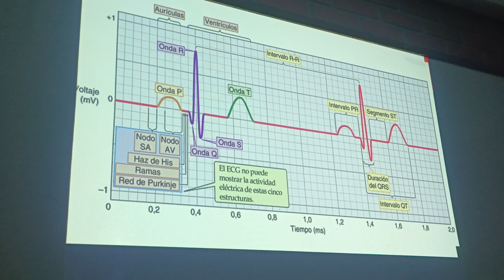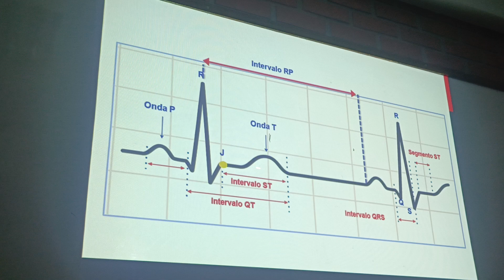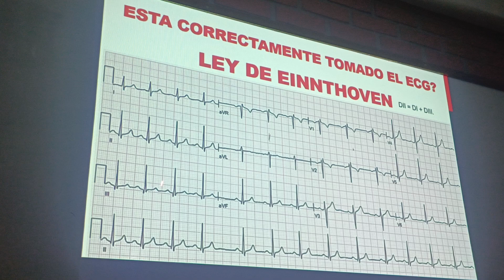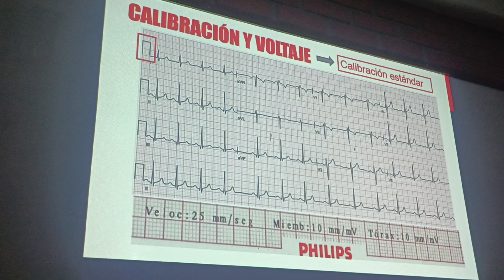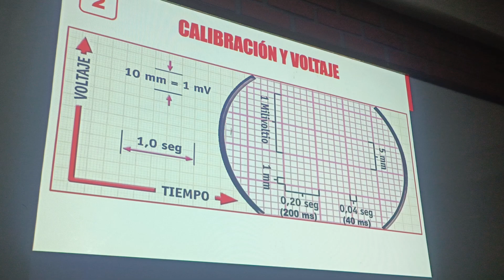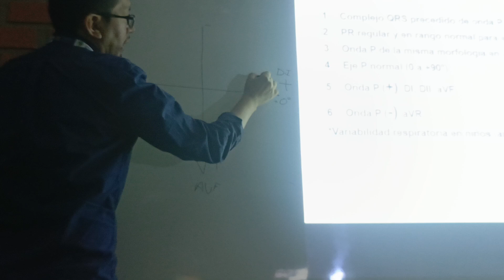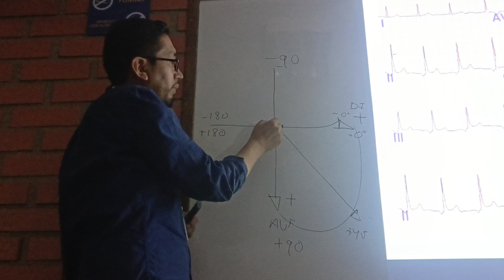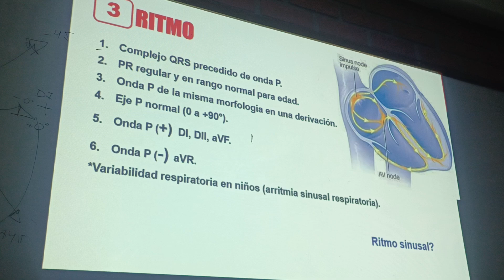CARDIO 1 PARCIAL 3 CLASS